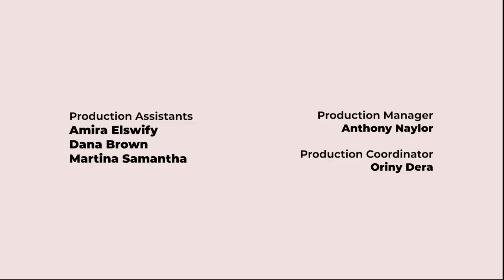The Same Room - Ep.2: God's Purpose For You (with Charlamagne and Harmony Samuels)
In this episode, Charlamagne and Harmony Samuels join Stephanie Ike to talk about how they both were divinely positioned into purpose. Charlamagne is the well-known co-host of the nationally syndicated radio show, the Breakfast Club, and a best-selling author. Harmony Samuels is a songwriter, producer, and composer that has worked with a multitude of artists, such as Chris Brown, Ariana Grande, and Janet Jackson. Both of these men attribute their accolades and success to God. In this episode, you’ll learn how their past, passions, and perseverance ultimately led them to God’s purpose for their lives.

Follow @thesameroom on all social media platforms.